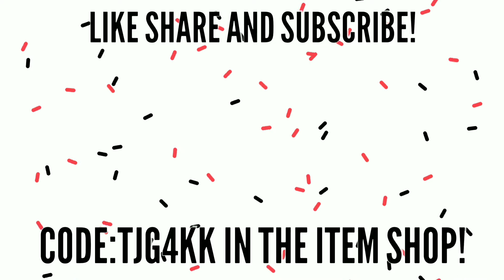Call of Duty Modern Warfare||PS4 Beta||17 Bomb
Hey guys!
I am sorry for the time gap between the videos! My exams are going on so I'll stay off for a while but don't worry I will come back with even better content video and editing!

Love you all your support!

Peace✌🏼